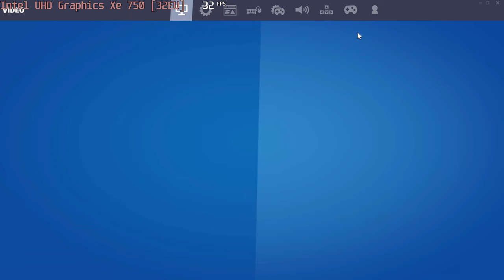🎮 Intel UHD Graphics Xe 750 (32EU) - Fortnite gameplay benchmarks (1080p)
📈Low - [0:04]; Medium - [1:04]; High - [2:41]

💻 Test Configuration:
• Intel Core i7-11800H
• Intel UHD Graphics Xe 750 (32EU)
• 2x8 GB RAM
• External Monitor

✅ LaptopMedia.com